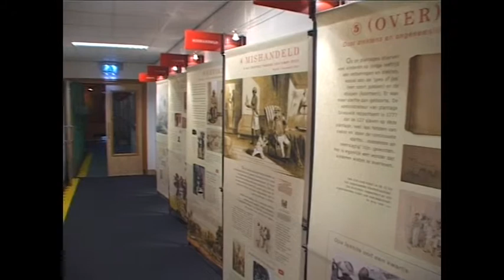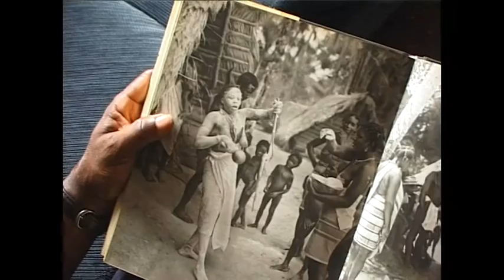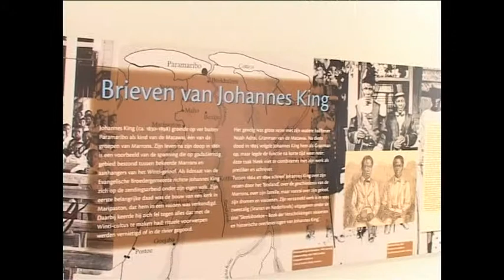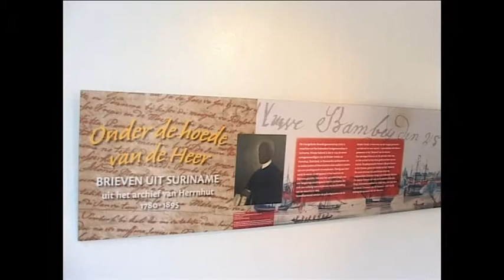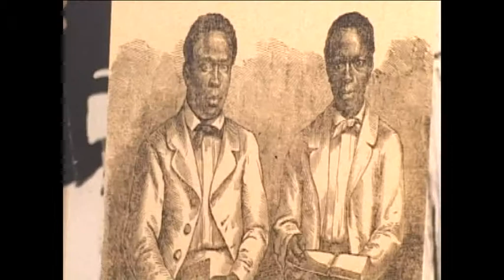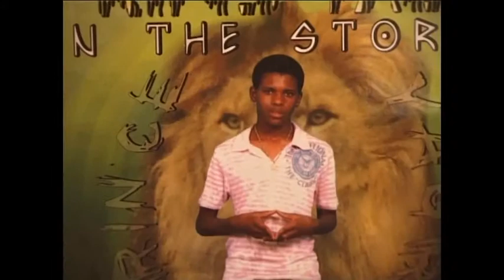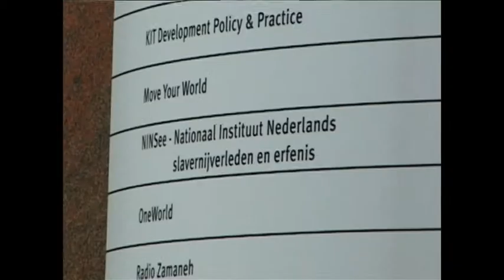De MIX, week 30 2010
Week 30 2010 - Brieven die bekend staan als afkomstig van slaven, blijken helemaal niet van slaven afkomstig te zijn. Hoe kan dat? Dat is het uitgangspunt van "Slavenbrieven". In deze documentaire staan twee soorten brieven centraal: brieven die oproepen tot opstand en bekeringsbrieven. Brieven die oproepen tot opstand zijn te herleiden naar Boston Band: hij was een marron, een gevluchte slaaf die in vrijheid in de bossen leefde met zijn afstammelingen. Hij overviel plantages op zoek naar eten en wapens en liet briefjes achter waarin hij slaven opriep om in opstand te komen. Bekeringsbrieven werden geschreven door Johannes King, een in vrijheid geboren lid van de Evangelische Broedergemeenschap. Hij spande zich in om het ware geloof tot de slaven te brengen. In "Slavenbrieven" worden hun brieven beschreven, in context geplaatst en voorzien van commentaar door N'Djoeka Kabiten, André Pakosie en historicus Frank Dragtenstein.